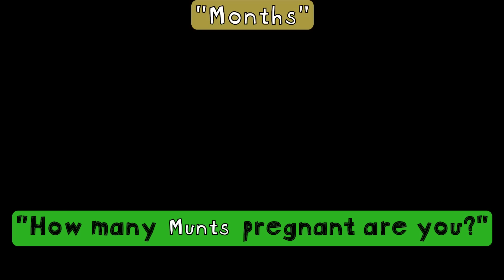"12 Difficult Words to Pronounce in English!"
Today I'm joined by the man, the myth, the legend: Stew from @britishpronunciationdotcom

In this video, you'll master the pronunciation of 12 of the most difficult English words that students often find challenging. These are common words you’ll hear and use in everyday conversation, but many English learners struggle to pronounce them correctly. Don't worry, we’ve got you covered!

This tutorial will break down each word, focusing on the correct sounds, syllables, and tips to make pronunciation easier. Whether you’re a beginner or advanced English learner, this video will help you sound more fluent and confident.

Many English learners find that some common words are surprisingly difficult to say correctly. In this video, we’ll cover the 12 most challenging words for non-native speakers, providing tips and tricks to help you nail your pronunciation.

1. Clothes
A common mistake is pronouncing this as "clo-thes" or "closes" because the TH sound is difficult for some people to pronounce. The easy way: Just say "close"

2. Vegetable
It looks like four syllables, "veh-jee-tay-bul", but it's pronounced with just three: "vej-tuh-bull".

3. Sixth
This word combines an "x" and "th" sound, making it tricky. Practice blending them together smoothly: "siksth". Or pronounce it the easy way: Say "sik-th"

4. Comfortable
No tables here! In natural speech, this word sounds like "comf-tuh-bull". Dropping the middle syllables makes it flow better.

5. Jewellery
Despite its spelling, Brits say "jool-ree", while in American English it’s often "jew-luh-ree".

6. Fruit
Simple but tricky! Avoid pronouncing the "i"—it’s just "froot".

7. Literature
In conversational English, this word is often shortened to "lit-chra-chuh". Use the schwa!

8. Culture
Watch out for the silent "l" sound. It’s pronounced "cul-chuh". There's that Schwa again!

9. Suit
Many learners say this like "sweet," but it should be pronounced as "soot"—rhyming with "boot."

10. Squirrel
This word is especially tough for non-native speakers. In American English it'll sound more like: "skwirl". But British English you need to practice the "S-gui" sound.

11. Sausage
Focus on the vowel sounds. It's "soh-sij," not "saw-sayge."

12. Months
The tricky part is the "ths" at the end. The easy way is to pronounce it like this: "munts."

Pronunciation Tips:

Listen and Repeat: The more you hear native speakers pronounce these words, the easier it will be for you to mimic them.
Break Words Down: Focus on syllables and individual sounds to practice complex words.
Record Yourself: Listening to your own pronunciation can help you spot mistakes.
By mastering these 12 tricky words, you'll improve your fluency and sound more natural when speaking English!